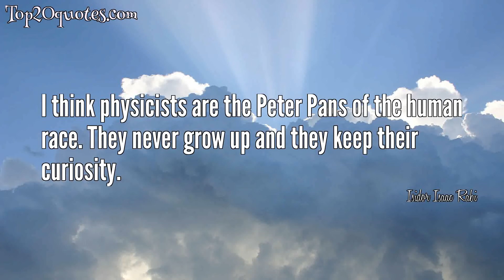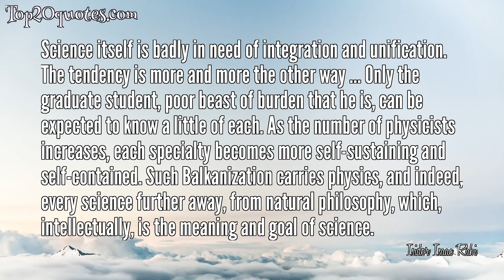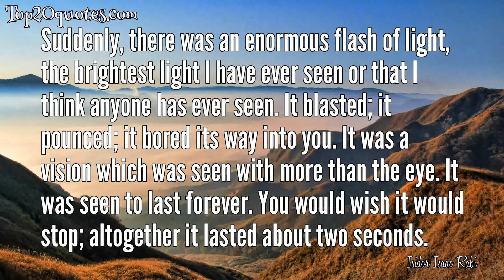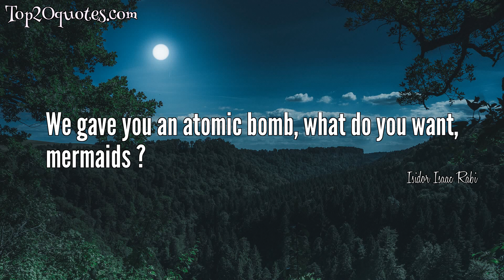🌦 Top 20 Quotes of Isidor Isaac Rabi - Physicist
Top 20 Quotes of Isidor Isaac Rabi:
 ■ I think physicists are the Peter Pans of the human race. They never grow up and they keep their curiosity.
 ■ My mother made me a scientist without ever intending to. Every other Jewish mother in Brooklyn would ask her child after school, So? Did you learn anything today? But not my mother. Izzy, she would say, did you ask a good question today? That difference - asking good questions - made me become a scientist.
 ■ If you decide you don't have to get A's, you can learn an enormous amount in college.
 ■ [Science is] a great game. It is inspiring and refreshing. The playing field is the universe itself.
 ■ As yet, if a man has no feeling for art he is considered narrow-minded, but if he has no feeling for science this is considered quite normal. This is a fundamental weakness.
 ■ Physics filled me with awe, put me in touch with a sense of original causes. Physics brought me closer to God. That feeling stayed with me throughout my years in science. Whenever one of my students came to me with a scientific project, I asked only one question, 'Will it bring you nearer to God?'
 ■ There are questions which illuminate, and there are those that destroy. I was always taught to ask the first kind.
 ■ The scientist does not defy the universe. He accepts it. It is his dish to savor, his realm to explore; it is his adventure and never-ending delight. It is complaisant and elusive but never dull. It is wonderful both in the small and in the large. In short, its exploration is the highest occupation for a gentleman.
 ■ Physics is an otherworld thing, it requires a taste for things unseen, even unheard of- a high degree of abstraction... These faculties die off somehow when you grow up... profound curiosity happens when children are young. I think physicists are the Peter Pans of the human race... Once you are sophisticated, you know too much- far too much. Pauli once said to me, "I know a great deal. I know too much. I am a quantum ancient.".
 ■ You know that, according to quantum theory, if two particles collide with enough energy you can, in principle, with an infinitesimal probability, produce two grand pianos.
 ■ Science itself is badly in need of integration and unification. The tendency is more and more the other way ... Only the graduate student, poor beast of burden that he is, can be expected to know a little of each. As the number of physicists increases, each specialty becomes more self-sustaining and self-contained. Such Balkanization carries physics, and indeed, every science further away, from natural philosophy, which, intellectually, is the meaning and goal of science.
 ■ It was eerie. I saw myself in that machine. I never thought my work would come to this. Upon seeing a distorted image of his face, reflected on the inside cylindrical surface of the bore while inside an MRI (magnetic-resonance-imaging) machine-a device made possible by his early physical researches on nuclear magnetic resonance (1938).
 ■ We must also teach science not as the bare body of fact, but more as human endeavor in its historic context-in the context of the effects of scientific thought on every kind of thought. We must teach it as an intellectual pursuit rather than as a body of tricks.
 ■ To me, science is an expression of the human spirit, which reaches every sphere of human culture. It gives an aim and meaning to existence as well as a knowledge, understanding, love, and admiration for the world. It gives a deeper meaning to morality and another dimension to esthetics.
 ■ There isn't a scientific community. It is a culture. It is a very undisciplined organization.
 ■ Most new insights come only after a superabundant accumulation of facts have removed the blindness which prevented us from seeing what later comes to be regarded as obvious.
 ■ My ideal man is Benjamin Franklin-the figure in American history most worthy of emulation ... Franklin is my ideal of a whole man. ... Where are the life-size-or even pint-size-Benjamin Franklins of today?
 ■ Suddenly, there was an enormous flash of light, the brightest light I have ever seen or that I think anyone has ever seen. It blasted; it pounced; it bored its way into you. It was a vision which was seen with more than the eye. It was seen to last forever. You would wish it would stop; altogether it lasted about two seconds.
 ■ It was eerie. I saw myself in that machine. I never thought my work would come to this.
 ■ We gave you an atomic bomb, what do y